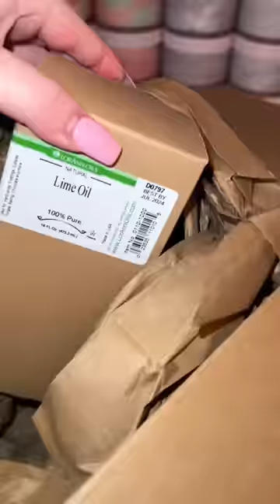A day in my life 💗